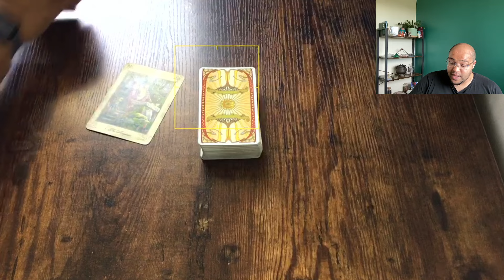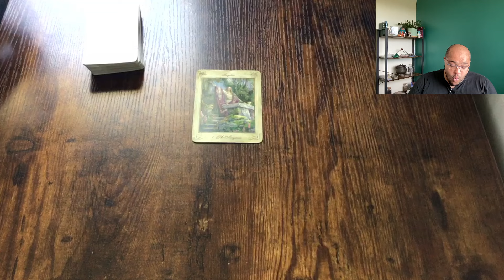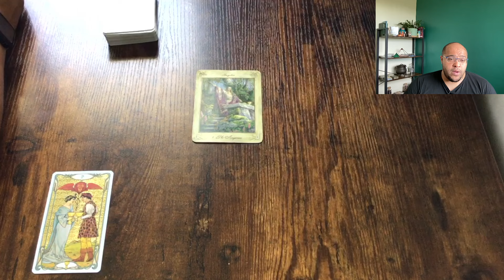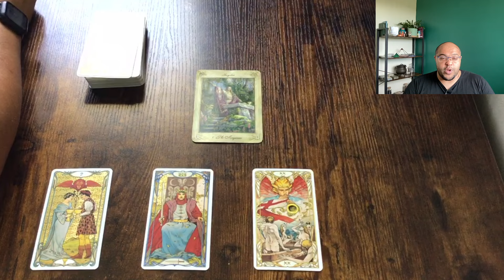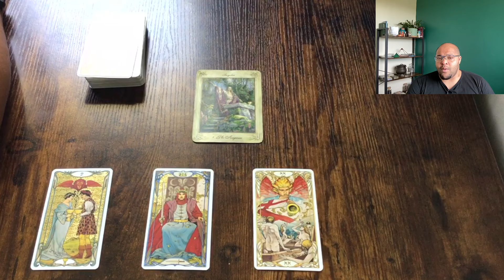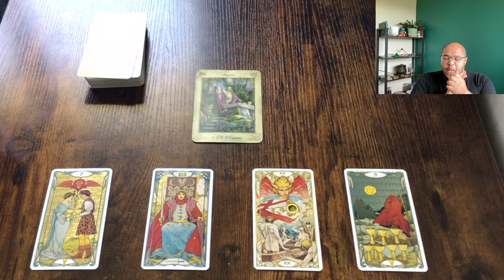GEMINI ♊️ Gemini, MERCURY is doing his thing!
Gemini weekly Tarot for the week commencing 19th-25th August 2024
Looking at:

 💪🏽⚡️Actions & Options
📊📚Communications & Conversations
❤️💔Love and Relationships
💸 💰 Money & Materials

2️⃣0️⃣2️⃣4️⃣ - If you want to know how all of this speaks to your Sun 🌞, Moon 🌙 or ascendant 🌅 signs, you can purchase those below.